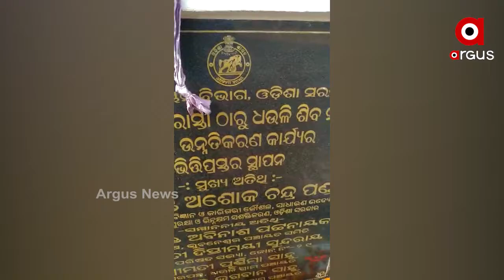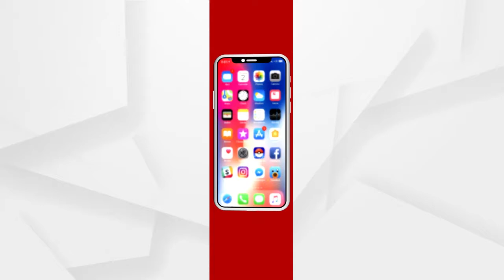ଦୁର୍ନୀତିର ସାଇଡ୍ ଇଫେକ୍ଟ ...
ଏ ଦୃଶ୍ୟ କୌଣସି ଉପାନ୍ତ ଅଂଚଳର ନୁହେଁ । ଖୋଦ୍ ରାଜଧାନୀରେ ଯାଆସ କରୁଥିବା ବଡବଡିଆଙ୍କ ରାସ୍ତା । ଯେଉଁ ରାସ୍ତାରେ ନେତା ମନ୍ତ୍ରୀଙ୍କ ଠାରୁ କେତେ ଯେ ବଡବଡିଆ ଯାଇଛନ୍ତି ତାର ହିସାବ ନାହିଁ ...